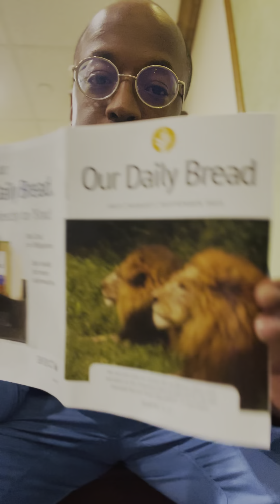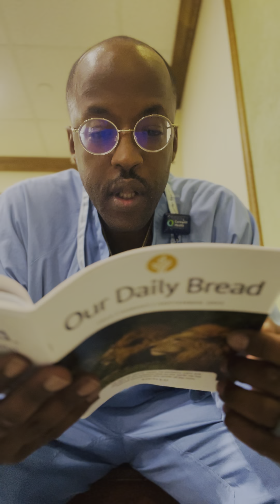Room for silence.